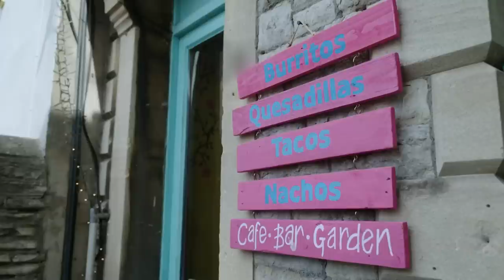Holy Moly It's Guacamole! Tamsin Brings Big Energy On Night One | Bristol | Come Dine With Me Pro's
Night one of Bristol gets off to a vibrant start, with Tamsin bringing the energy for all the guests.

Come Dine With Me 'The Professionals'
Bristol, Clip 1/3, Series 1
First Broadcast: 28 June 2022